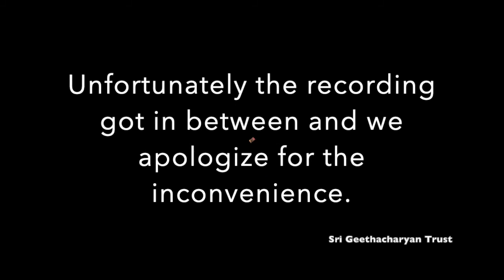Sri Bhashyam - Part11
This video is the 11th part of discourse Sri Bhashyam.
This audio is recorded live during the discourse by Shriman. Balakrishnan